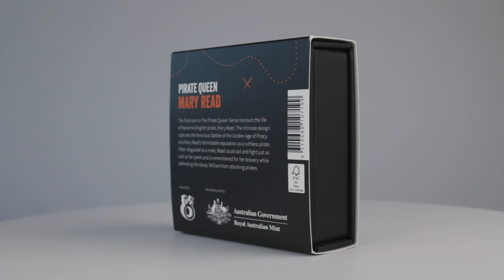Segel setzen, Leinen los! Finale Ausgabe Pirate Queens - Mary Read 1 Oz Goldmünze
Die dritte und letzte Ausgabe der Serie Pirate Queens ist der legendären britischen Piratin Mary Read gewidmet. Auf dem Motiv der Premium-Anlagemünze der Royal Australian Mint ist das Piratenschiff von Mary Read mit gehisster Flagge zu sehen. Es befindet sich parallel zu einem weiteren Schiff im Hintergrund und feuert Kanonenschüsse darauf ab. Unterhalb des Schiffes ist das typische Piratenzeichen - ein Totenkopf mit zwei gekreuzten Infanterieschwertern - abgebildet. Die Aufschrift "MARY READ" sowie Gewicht und Feinheit komplettieren das Design. Die Rückseite zeigt das Porträt von Königin Elizabeth II, den Nennwert und das Ausgabejahr.

Die Pirate Queens - Mary Read Premium-Anlagemünze in Gold ist auf nur 100 Exemplare weltweit streng limitiert. Die Lieferung erfolgt im Original-Etui inklusive einem nummerierten Echtheits-Zertifikat der Royal Australian Mint.